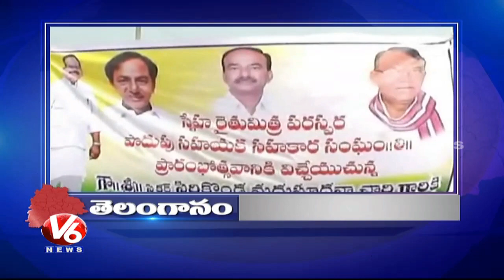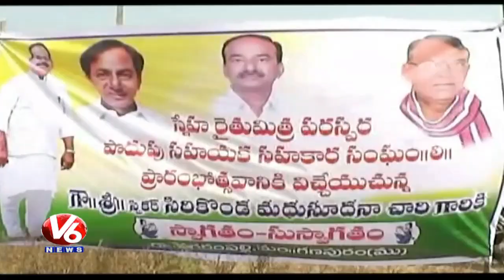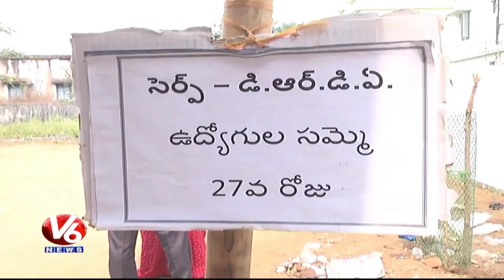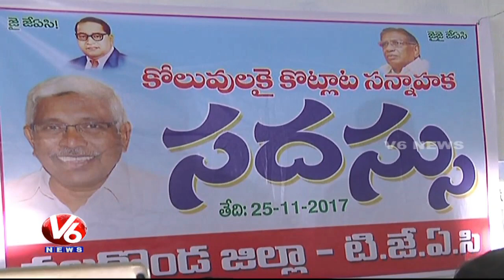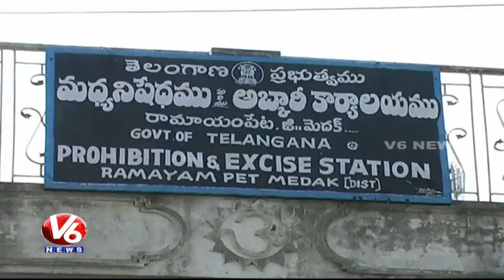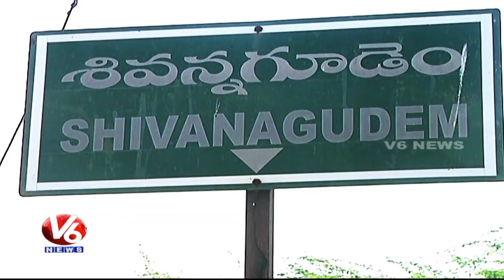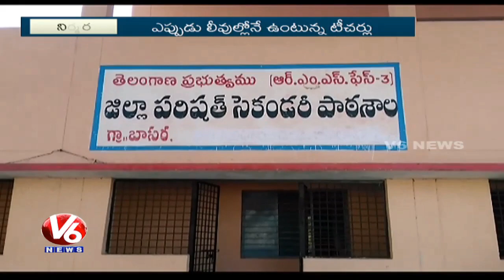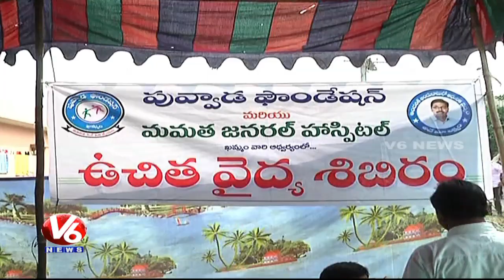6 PM Telugu News | 25th November 2017 | Telanganam | V6 News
Speaker Madhusudhana Chary Inaugurate Paddy Purchase Center In Jayashankar Bhupalpally.
Ministers Pocharam Srinivas Reddy And Indrakaran Reddy Inaugurates Double Bed Rooms Houses In Nizamabad District